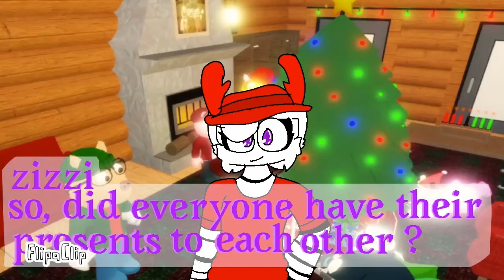Crash meme piggy christmas event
Sorry for de inactibity
I lose motivation

Anyways

Time :1-3 weeks :(

Total frames:407

Fps:12

Inpired in :kittypoptime

Song :crash by neobaii